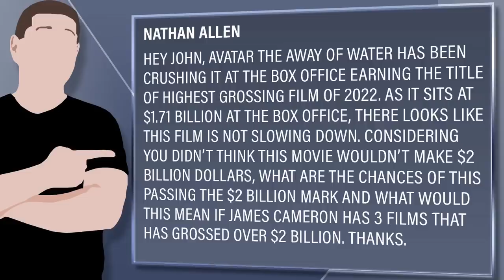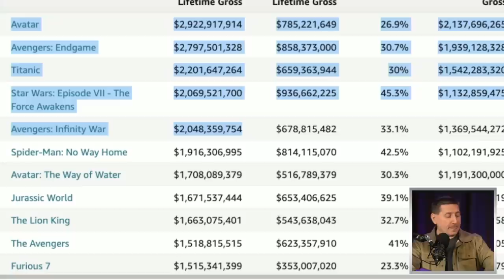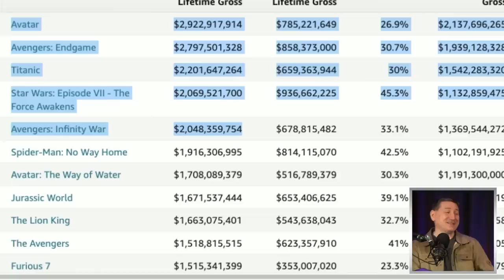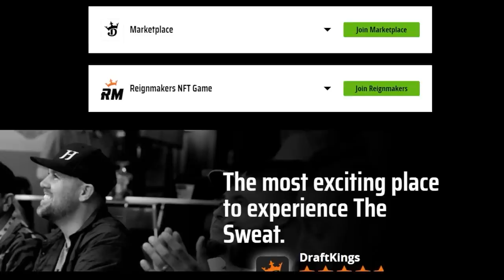Avatar The Way Of Water Becomes #7 All Time Box Office Film In History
DraftKings Sportsbook | Official Sports Betting Partner of the NFL
to download the DraftKings Sportsbook app, use code CAMPEA, and new customers can bet $5 on the NFL and get $200 in FREE BETS instantly.

Minimum age and eligibility restrictions apply. See show notes for details.

Gambling Problem? Call 877-8-HOPENY/text HOPENY (467369) (NY), If you or someone you know has a gambling problem, crisis counseling and referral services can be accessed by calling 1-800-GAMBLER (IL/IN/LA/MD/MI/NJ/PA/TN/WV/WY), 1-800-NEXT STEP (AZ), 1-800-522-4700 (CO/KS/NH), 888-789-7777/visit ccpg.org (CT), 1-800-BETS OFF (IA), visit OPGR.org (OR), or 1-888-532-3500 (VA).

21+ (18+ NH/WY). Physically present in AZ/CO/CT/IL/IN/IA/KS/LA(select parishes)/MD/MI /NJ/NY/PA/TN/VA/WV/WY only. VOID IN OH/ONT. Eligibility restrictions apply. Free bets: Valid 1 per new customer. Min. $5 deposit. Min $5 bet. $200 issued as free bets that expire 7 days (168 hours) after being awarded. No Sweat: Valid 1 offer per customer per day of NFL 2023 Wild Card Round. Opt in req each day. First bet must lose after opting in. NFL bets only. Paid as one (1) free bet based on amount of initial losing bet. Max $10 free bet awarded. Free bets expire 7 days (168 hours) after being awarded.

Viewer Question:
Nathan Allen - Hey John, Avatar The away of Water has been crushing it at the box office earning the title of highest grossing film of 2022. As it sits at $1.71 billion at the box office, there looks like this film is not slowing down. Considering you didn’t think this movie wouldn’t make $2 billion dollars, what are the chances of this passing the $2 billion mark and what would this mean if James Cameron has 3 films that has grossed over $2 billion. Thanks.

Mic pre-amps

Streaming Software
Wirecast Pro